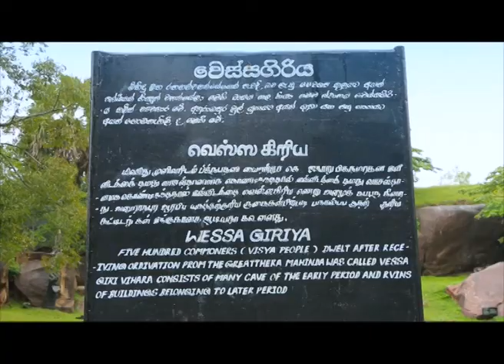Sri Lanka Telecom Pura Varuna - Anuradhapuraya Wessagiriya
Pura Varuna takes you on a journey of charm, beauty & knowledge throughout our resplendent paradise isle. Catch today's episode of Pura Varuna on Rupavahini and discover interesting facts about Anuradhapuraya Wessagiriya you never knew.